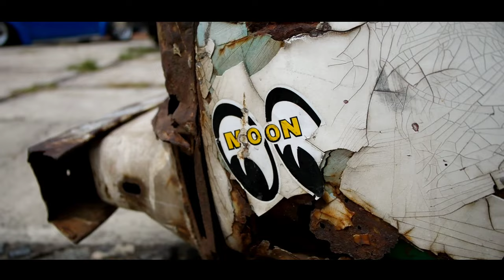Welcome To The Ship - Medina//Photography